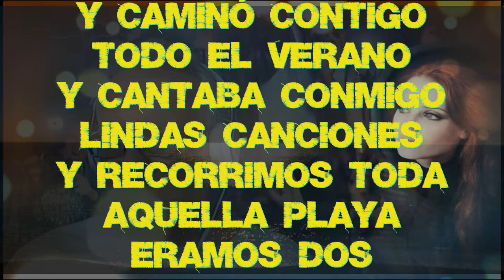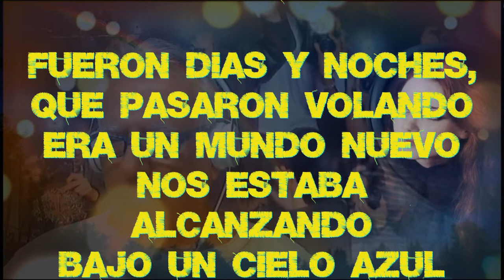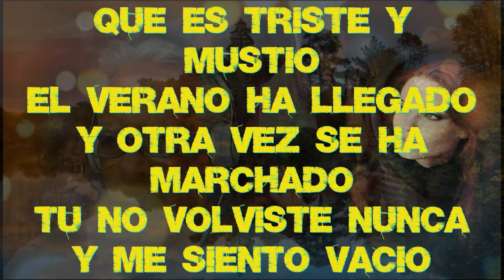Y me siento vacio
Y llego soplando fuerte
Ese viento del verano esperado
Y vino otro del otro lado del mar
Y se quedo contigo desesperado

Y caminó contigo todo el verano
Y cantaba conmigo lindas canciones
Y recorrimos toda aquella playa
Eramos dos enamorados cuantas emociones

Aquellos paseos por esa arena dorada
Un viento del levante nos acompañaba
Eramos dos novios en aquella arena
Dos novios y aquel viento que quitaba penas

Fueron dias y noches, que pasaron volando
Era un mundo nuevo nos estaba alcanzando
Bajo un cielo azul como no lo hubo nunca
Y aquella arena dorada que corrimos andando

Y paso un dia gris como no se habia visto
Un sonido de flauto te entretuvo de pronto
Aquel dia te perdi te busque por la playa
Lo que solo encontre fue ese viento de verano

Seguire soñando y cantadole al viento
Ese viento del otoño que es triste y mustio
El verano ha llegado y otra vez se ha marchado
Tu no volviste nunca y me siento vacio